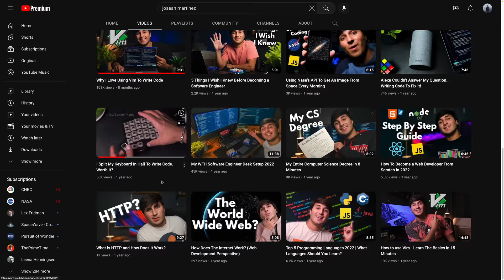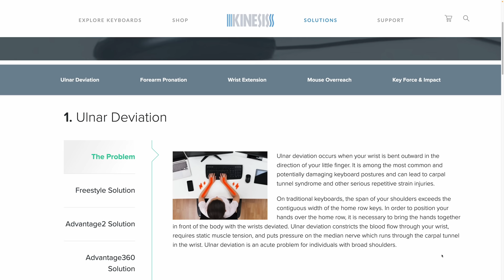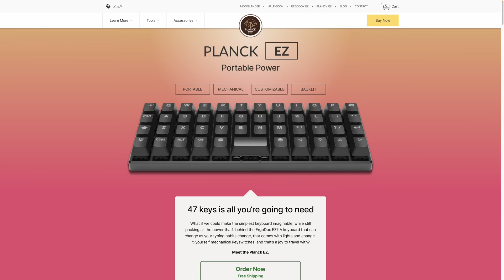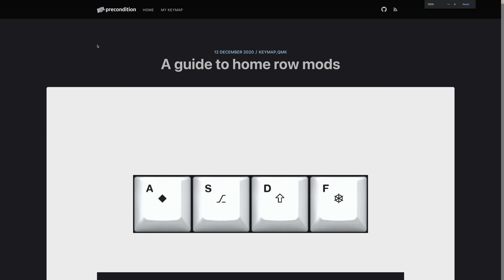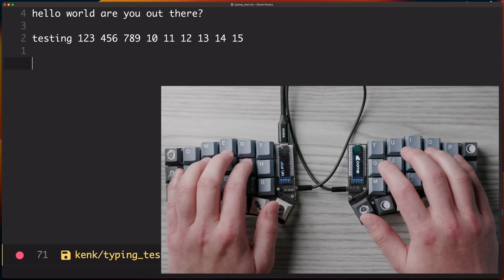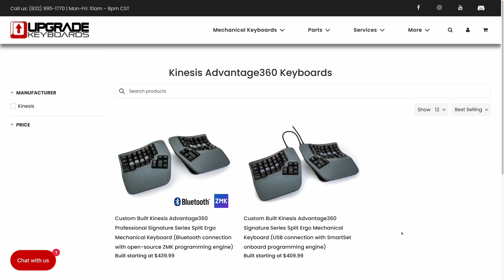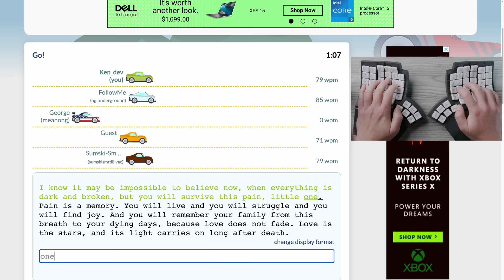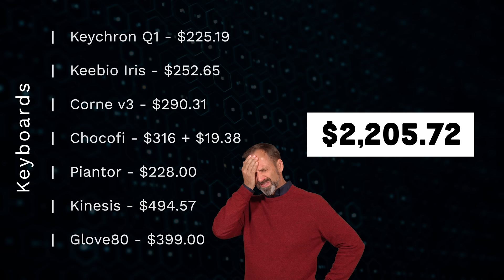Keys To A Dream Software Development Setup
An overview of some novel approaches to the computer keyboard, both in terms of physical layout and key mappings.

Keyboards in this video:
Redragon K552
Keychron Q1

Purple Gradient Keycaps on Iris

Apollo themed keycaps on Corne

Stuff I use to make videos in general:

Camera: Canon EOS R5
Monitor: Dell U4914DW 49in
SSD for Video Editing: VectoTech Rapid 8TB
Microphone 1: Rode NT1-A
Microphone 2: Seinheiser 416
Keyboard (sometimes): Keychron Q1
Keycaps (sometimes)
Computer: 2021 Macbook Pro
Lens 1: Canon RF50mm F 1.2L USM
Lens 2: Canon RF24mm F1.8 Macro is STM Lens
Building A Second Brain book